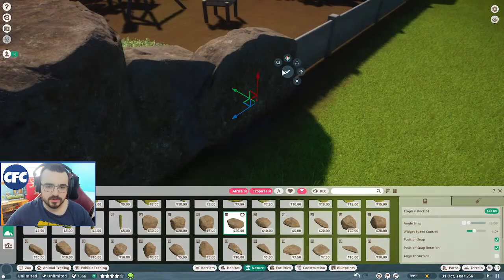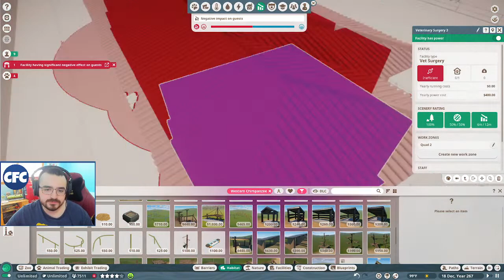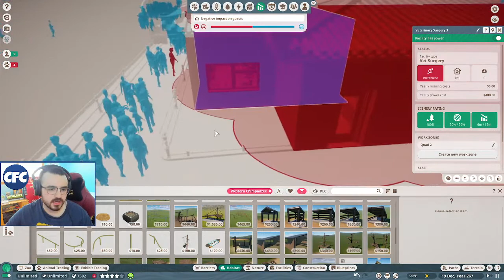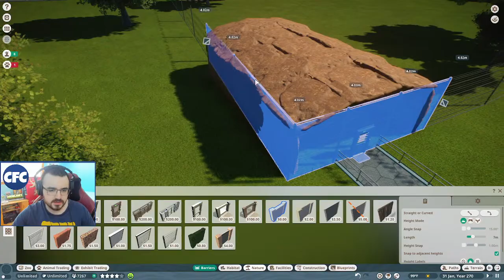Chimpanzees & Mandrills & Cheetahs | Planet Zoo | Lucky Mountains Zoo 52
Thank you @mosha9246 for ALL the Planet Zoo DLCS!